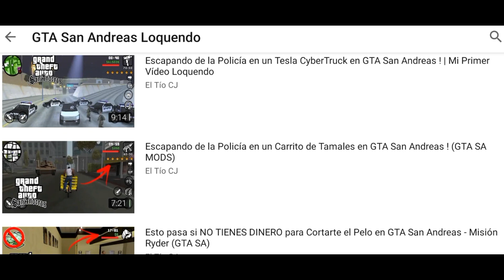Antonymus le roba el canal a CJ y revela sus SECRETOS - GTA SA Loquendo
¡Hola, sobrinos del CJ!
Le habla su amigo ANTONYMUS y en esta ocasión yo les hice un vídeo en donde les revelaré SECRETOS DE CARL JOHNSON.
Nos vemos! :)